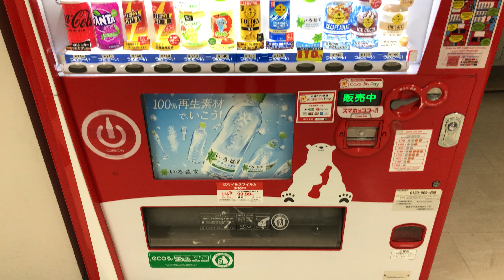【徳島県 徳島市】徳島駅クレメント駐車場 自動販売機（現金で支払い）